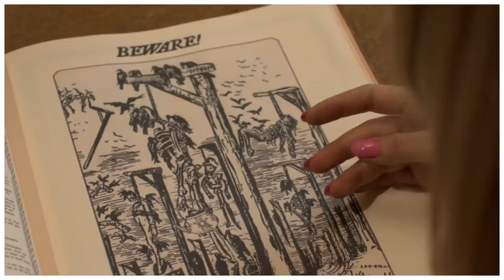The Brass Teapot Movie Explanation In Hindi | Movie Explained In Hindi